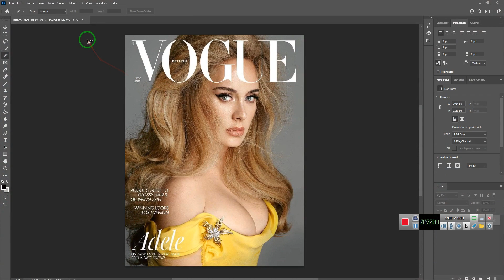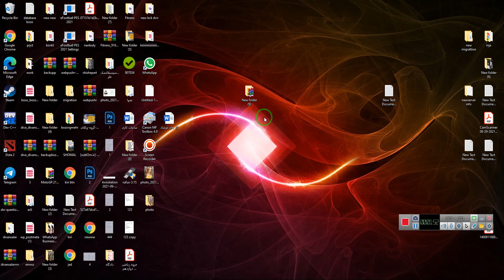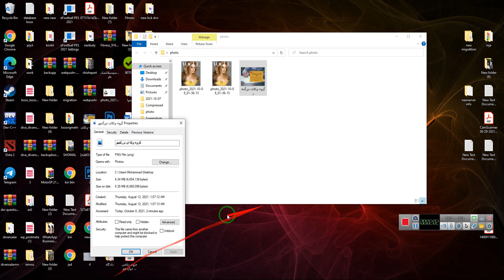کاهش حجم عکس در فتوشاپ (بهبود سئو)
اگر دوست دارید بیشتر با من آشنا باشید...
فرشادم! کسب وکار های من:

1. استارتاپ تو حوزه وکالت و وکیل ⚖️
اگرم کمک میخواستید تو این دو حوزه با من در تماس باشید

2. سبدگردانی بورس، کریپتو و طلا 📈

سوالی دارید بپرسید
خوشحال میشم کمکی بتونم بکنم

سوالی دارید بپرسید از طریق کامنت